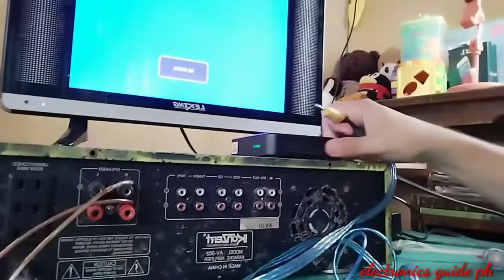PAANO ECONNECT UNG TV SA AMPLIFIER | ELECTRONICS GUIDE PH.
how to connect TV to amplifier/ electronics guide PH.